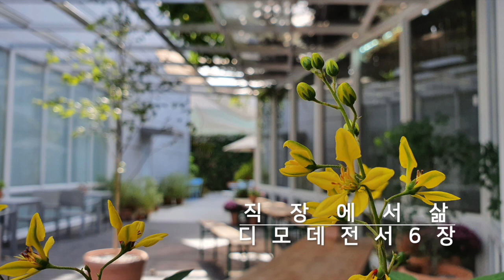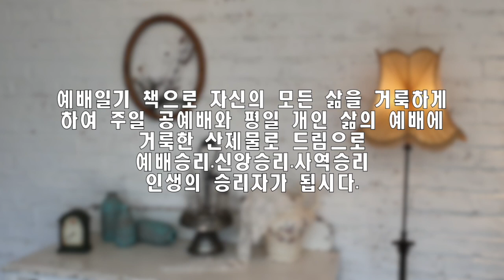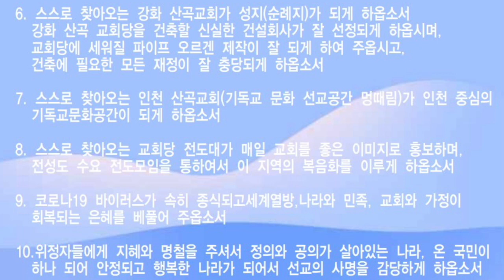예배일기 & 새벽기도회 10월 22일 금요일